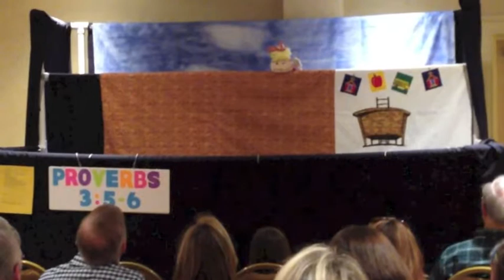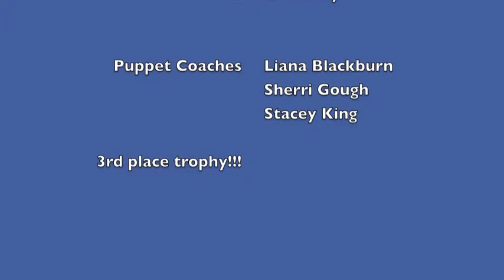Lads to Leaders Puppets - BHCC 5th Grade Team B - 2013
Trinity goes to "Scripture Land" to learn the importance of God's Word and how to hear God guide her on the path of life. Brentwood Hills Church of Christ. 5th Grade. Puppet Team B. 2013. Convention theme: Proverbs 3:5-6. 3rd place trophy.